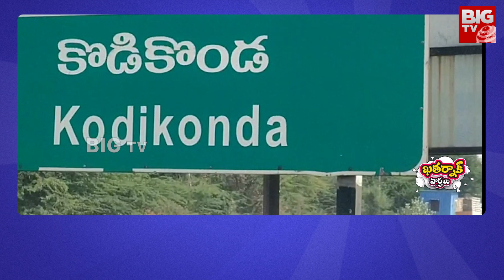కంటైనర్‌లో గంజాయి.. పోలీసులకు చిక్కి..BIG TV Telugu News Channel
BIG TV Live Telugu News Channel